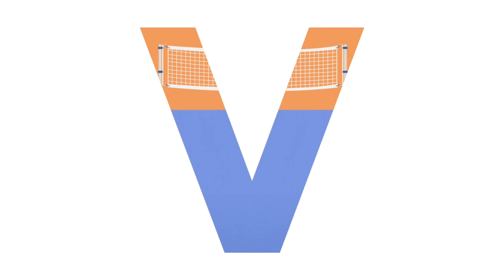abcd song for kindergarten | abc songs for children nursery rhymes | alphabet songs for babies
learn abc

learn abcd

learn abc

learn abc with bts

learn abcd in hindi
learn abc
planet raghav raaj

alphabet song

alphabet

alphabet song

alphabet lore

alphabet sounds

alphabetical order

planet Raghav Raaj Abc song| adventure with shapes |animal sound |Nursery rhyme

planet Raghav Raaj is home to various popular nursery rhymes both new & classic that educate & entertain toddlers. They'll enjoy singing and dancing to the wonderful collection of animation videos including Baby Shark, Johny Johny Yes Papa, Twinkle Twinkle Little Star, Wheels on the Bus, ABC Song, Colors song & many more!
Parents will realise that our channel is the ideal destination to not only acquire knowledge & thinking skills but also develop imagination & creativity.

Our preschool videos have been created to make learning fun, impart family values & encourage healthy habits.